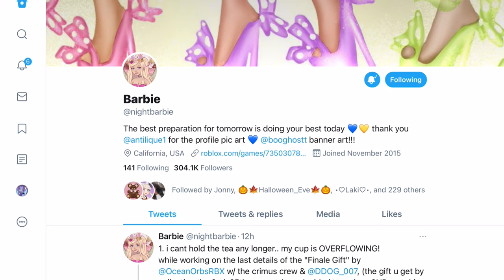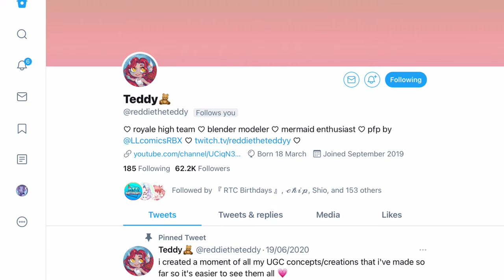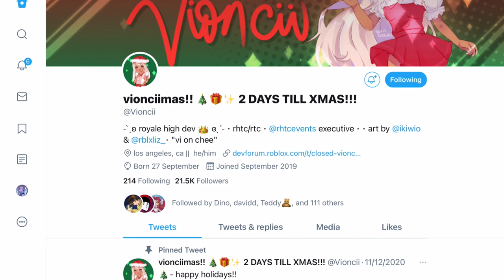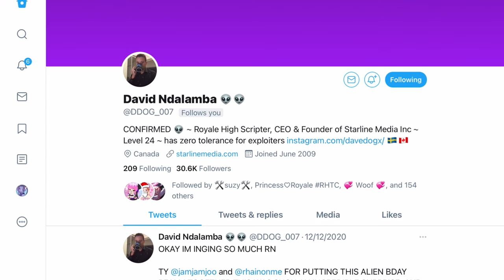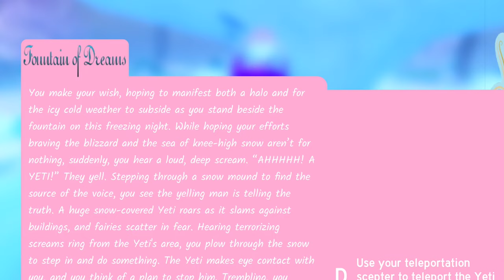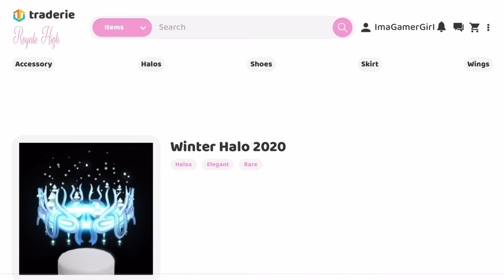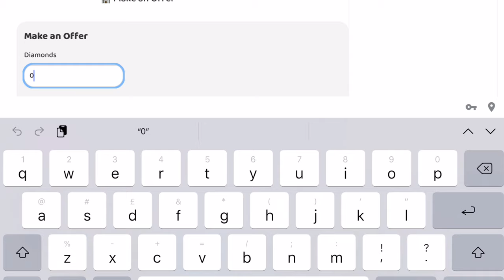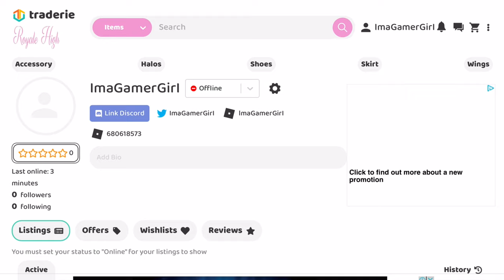HOW TO GET A HALO! TRADING TIPS! THE GREAT GUIDE OF ROYALE HIGH For 2021!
The Great Guide of Royale High for 2021! This video will help you find trades, how to get a halo, everyone in the RH team and the cost of everything in Royale High!

Timestamps:

RH Team - 01:10
How To Get A Halo - 04:59
Trading - 07:33
Cost Of EVERYTHING - 12:33

👑 ImaGamerSquad Medias!